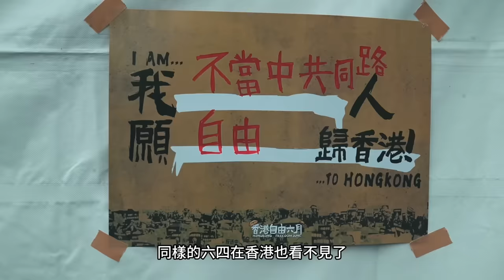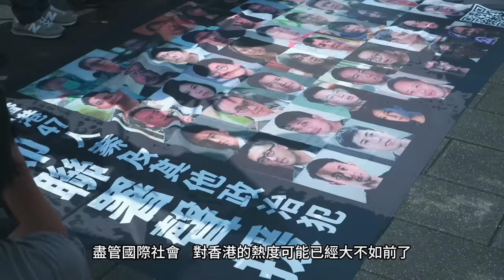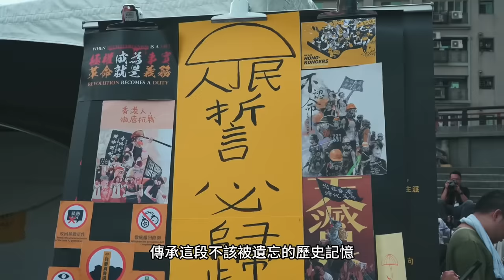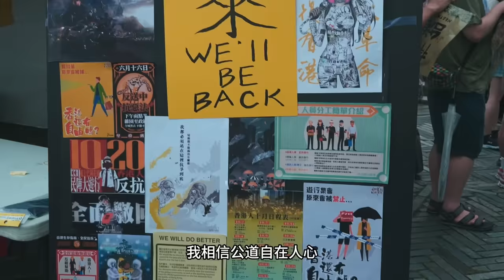淚灑香港！反送中5周年遊行！對決中國小粉紅大鬧台北，港人大喊：台灣人不要相信中國的承諾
00:00-00:22  小粉紅大鬧片頭
00:22-00:50  前往遊行集合地
00:50-02:37  遊行過程心得
02:37-03:59  旅韓中國人訪談
03:59-04:10  被捕台商
04:10-05:22  香港前議員訪談
05:22-06:08  對中國很自由安全的看法？
06:08-07:30  中國把香港經濟搞爛？
07:30-09:26  大陸人移民香港？
09:26-11:07  藝人網紅舔共？
11:07-11:43  想對台灣人說的話？
11:43  結語